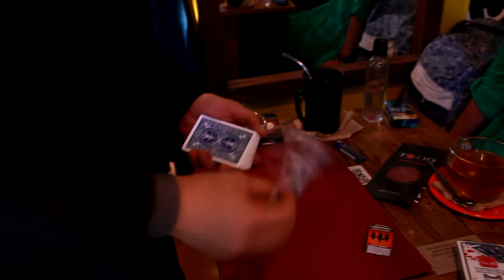Match One by Daniel Lee - Trailer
Si nunca has incluido en tu repertorio profesional algún efecto de carta a la caja esta es tu oportunidad! Match One es la versión que cumple con todo lo necesario: practicidad, impacto mágico y precio asequible.

🚚 Envío express CDMX 45 MXN
✈️ Envío express Nacional 65 MXN
🎁Grátis a partir de 599,
🎁Recibe un regalo sorpresa cada 1499 pesos de compra.